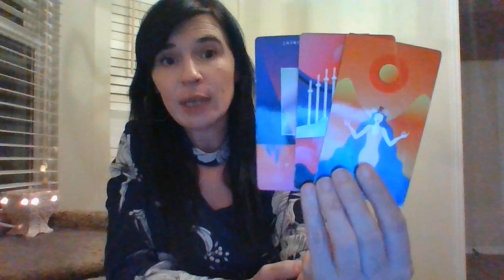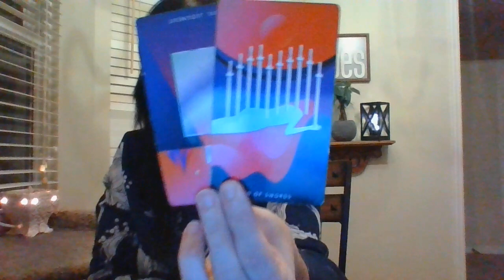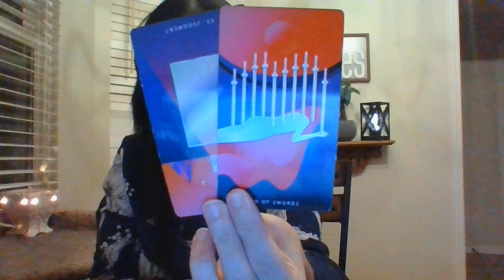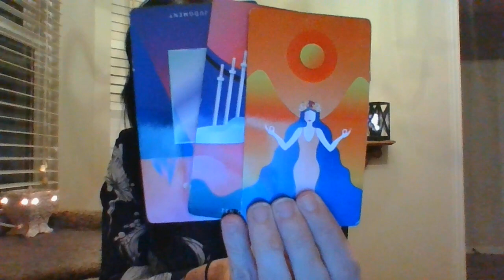NOV 21- SCORPIO- WHO'S COMING TOWARDS YOU?